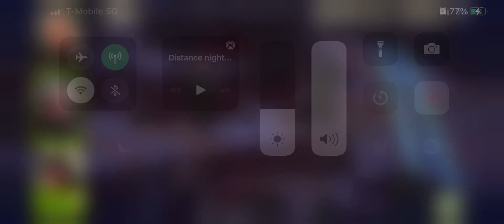Second half of 5 and map 6